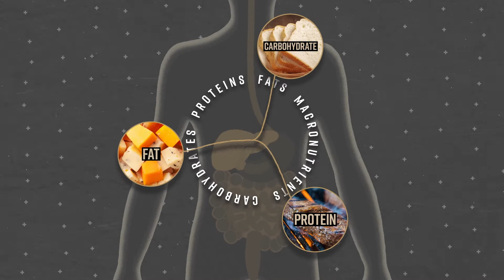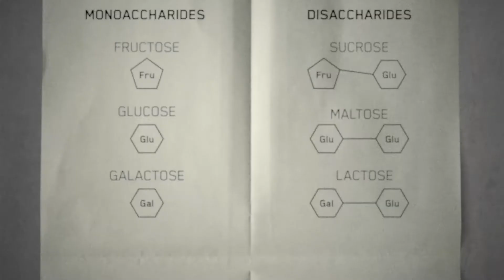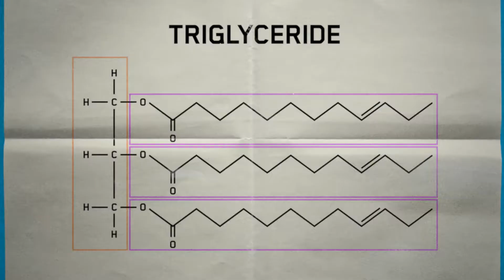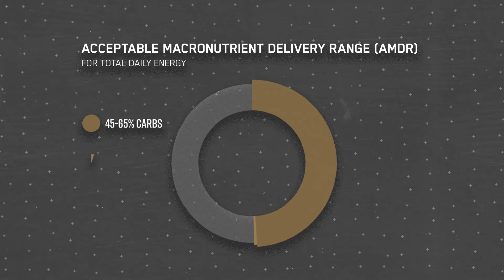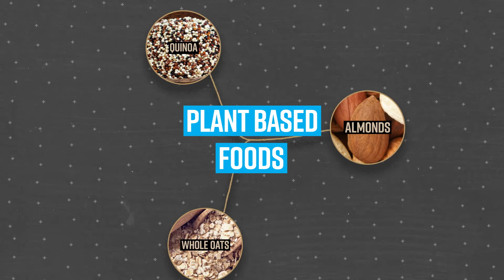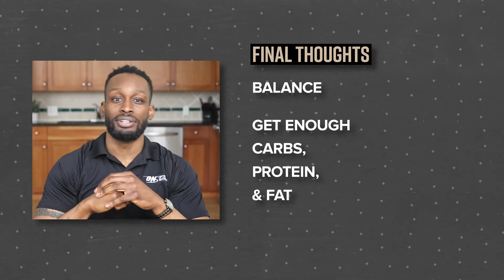Optimum 5: Macronutrients Explained (Episode 3)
Macronutrients. We hear the term "macros" a lot. But what are they, and how do they support our bodies? In Episode 3 of the Optimum 5, we'll explain how to balance carbohydrates, protein and fats in our diets.